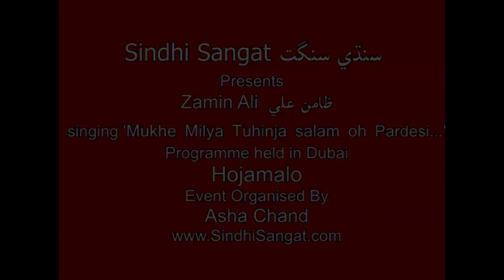Zamin Ali performing on Pardesi in Dubai